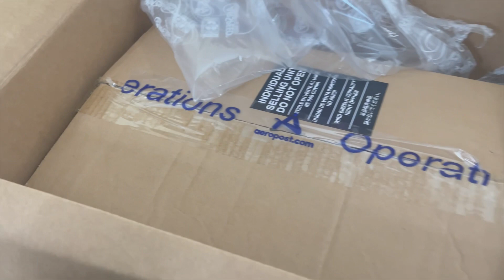Rearranging my Bath & Body Works Bodymists | Aesthetically pleasing |Trinidad Youtuber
Time lapse of me rearranging my Bath & Body Works body mist collection on an adjustable spice rack.

Adjustable spice rack